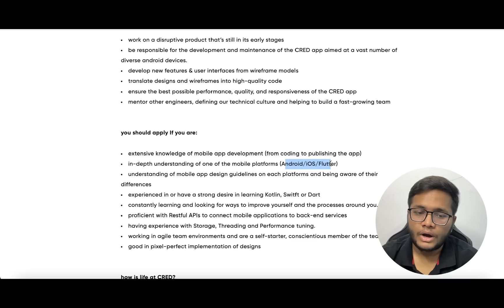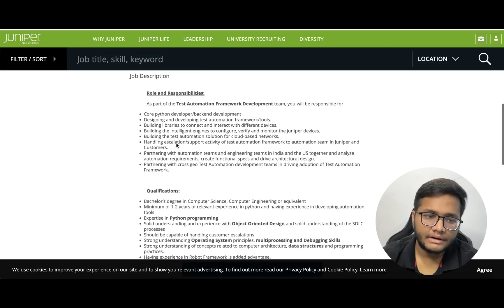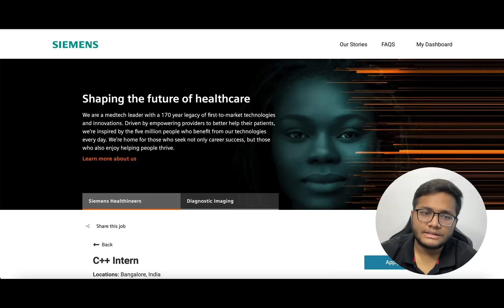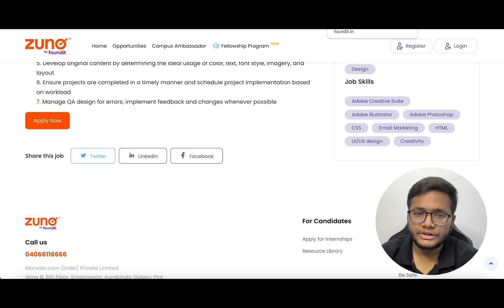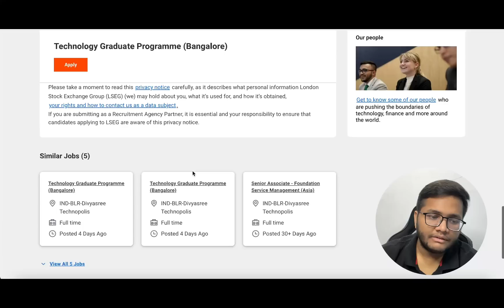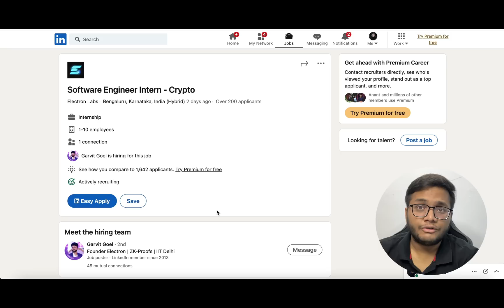OFF Campus SDE Internship and Placement | 2022 | 2023 | 2024 passouts | Apply Now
1 Verizon
Role : Software Internship
Batch : 2023 passouts

2 CRED
Role : Mobile Intern
Batch : 2023/2024 pass-outs

3 Code Rush X
Coding Competition with Prizes worth 10,00,000 INR + Opportunities at many companies
Batch : 2023/2024/2025 pass-outs + Working Professionals

5 Springworks
Batch : 2023/2024 passouts
Role : Quality Assurance Intern

6 foundIT
Batch : 2023/2024/2025 pass-outs
Role : Data Analyst Intern

7 Siemens
Role : C++ Intern
Batch : 2023/2024/2025 passouts

9 London Stock Exchange Group
Batch : 2023 passouts